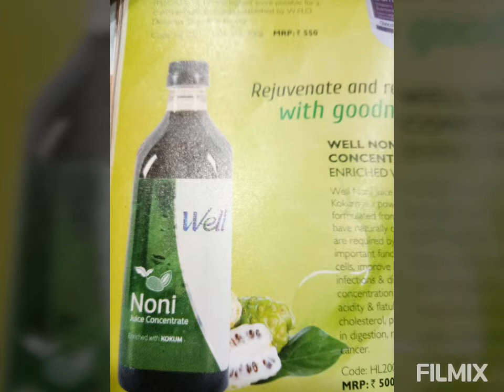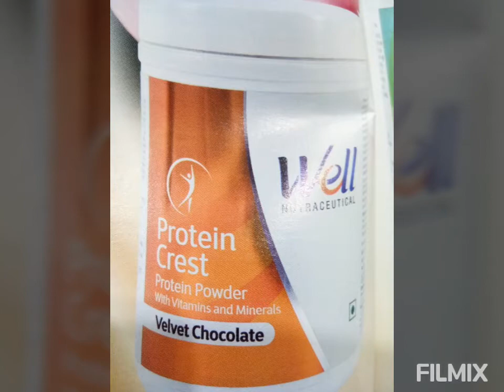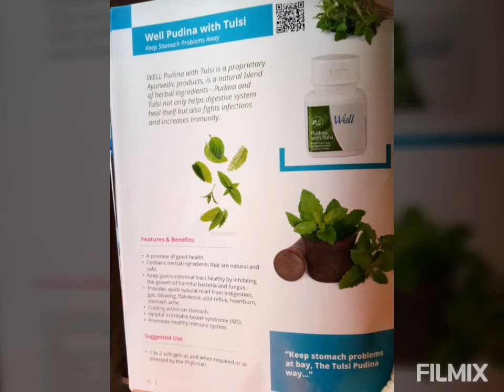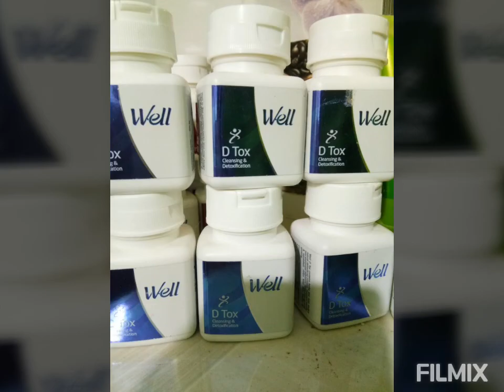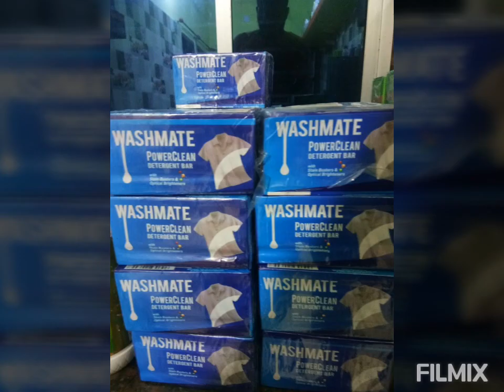Modicare Meetings Avinash